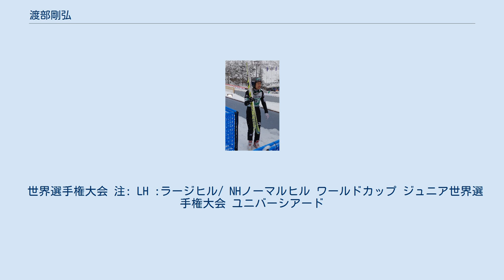渡部剛弘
渡部 剛弘（わたなべ たけひろ、1993年9月13日 - ）は、福島県会津若松市出身の元ノルディック複合選手である。
 中学1年時からノルディック複合競技を始め、2012年シーズンからコンチネンタルカップに出場。
福島県立猪苗代高等学校、明治大学卒業。
 好成績としてはジュニア世界選手権大会2013において団体3位、個人で5位、6位、ワールドカップは2013年3月のラハティ大会より出場。
 またノルディックスキー世界選手権 2015に出場。
 2016年2月に開かれたワールドカップトロンハイム大会では、ワールドカップでは自身初のトップ10入りとなる9位を獲得した。
 2018年2月に韓国で開催された2018年平昌オリンピックスキーのノルディック複合のノルディック複合日本代表。
 2019年11月27日夜、福島県JR郡山駅付近の路上で「キャバクラはいかがですか？」などと声をかけ、禁止されている客引き行為をして現行犯逮捕され、「客引き行為をしたことは間違いない」と供述した。
また、2021年5月12日に再び同様の違法客引きをした容疑で現行犯逮捕された。
 世界選手権大会 注: LH :ラージヒル/ NHノーマルヒル ワールドカップ ジュニア世界選手権大会 ユニバーシアード